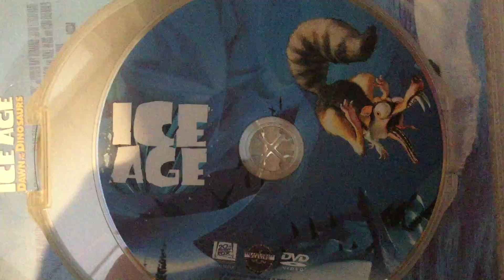Ice Age (2002) 20th Anniversary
This movie has released in theatres twenty years ago